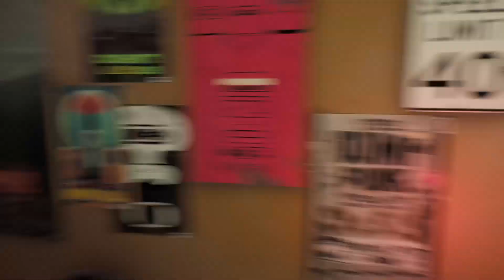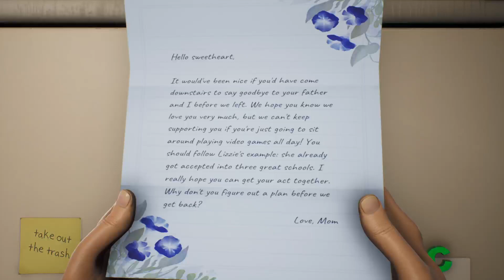High on Life playthrough(hunter mode)(Ep1)- Alien invasion, Knifey, 9 Torg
The space adventure starts.